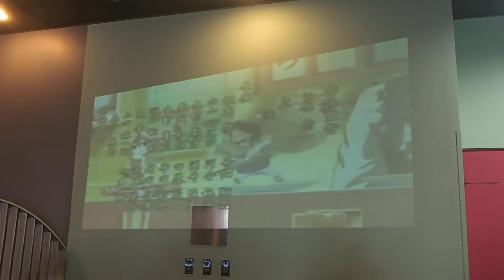【すーぱーあにおん】Dan Dan Dan【2018/4/7】